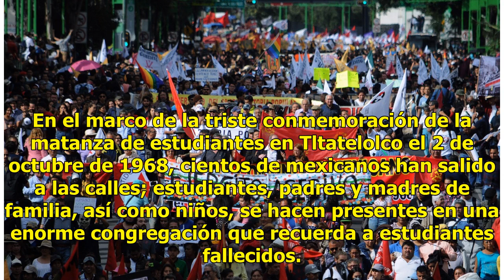A 50 del 68: así marchan hacia el Zócalo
En el marco de la triste conmemoración de la matanza de estudiantes en Tltatelolco el 2 de octubre de 1968, cientos de mexicanos han salido a las calles; estudiantes, padres y madres de familia, así como niños, se hacen presentes en una enorme congregación que recuerda a estudiantes fallecidos. Pidi...